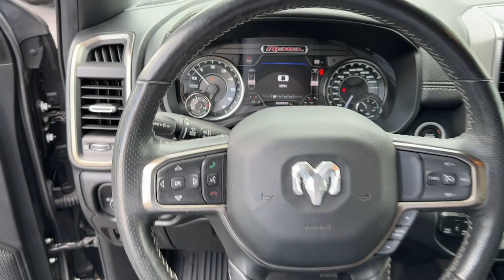2020 Ram 1500 Newnan, Atlanta, Carrollton, LaGrange, Peachtree City 2C60778A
Diamond Black Crystal Pearlcoat Used 2020 Ram 1500 Rebel available in 695 Bullsboro Drive, Newnan, Georgia at Southtowne Chevrolet Buick GMC Cadillac. Servicing the Newnan, Atlanta, Carrollton, LaGrange, Peachtree City, GA area.

Southtowne Chevrolet Buick GMC Cadillac
695 Bullsboro Drive

**ONE OWNER AUTOCHECK **LOCAL TRADE-IN **FULLY SERVICED BY A FACTORY TRAINED TECHNICIAN Auto-Dimming Rear-View Mirror Black Premium Power Mirrors Foam Bottle Insert (Door Trim Panel) Heated Front Seats Heated Steering Wheel Power Adjustable Pedals Radio: Uconnect 4 w/8.4 Display Rear Dome w/On/Off Switch Lamp Rear Window Defroster Rebel Level 1 Equipment Group Single Disc Remote CD Player Sun Visors w/Illuminated Vanity Mirrors Universal Garage Door Opener. 2020 Ram 1500brbr**Price Includes Southtowne Trade Assistance of $1000.00 (Must trade a 2009 or newer vehicle to qualify) and GM Financial incentive of $1000.00 (Must finance with GM Financial to qualify) Prices do not include government fees which include tax tag title and WRA (Warranty Rights Act) fees. All prices specifications and availability subject to change without notice. See dealer for most current information. **Consumer must refer to this ad to receive discounted pricing**Employees and their family members are excluded from special pricing discounts**brSouthTowne is a family owned and operated full-service dealer serving the communities of Newnan Peachtree City Carrollton Griffin LaGrange Columbus Union City Morrow Riverdale Fayetteville and the rest of Greater Atlanta for more than 25 years. We are 100% committed to ensuring this will be the most pleasant car-buying and ownership experience youve encountered. We look forward to the opportunity to earn your business. SouthTowne: Your Dealer For Life! **Consumer must print and present prior to purchase for discounted price.brAwards:br  * JD Power Automotive Performance Execution and Layout (APEAL) Study